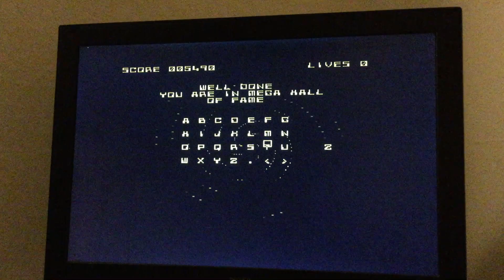ZX Spectrum / Mega Apocalypse 5,490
Mega-Apocalypse
5,490
Martech Games, 1988